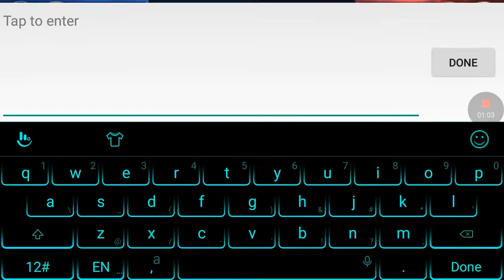Layla in rank prank- watch till the end.